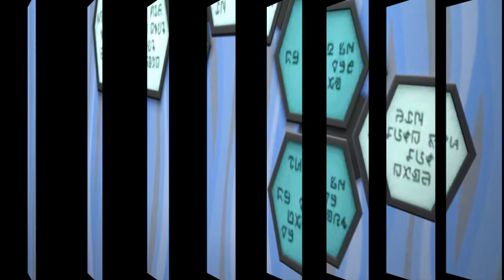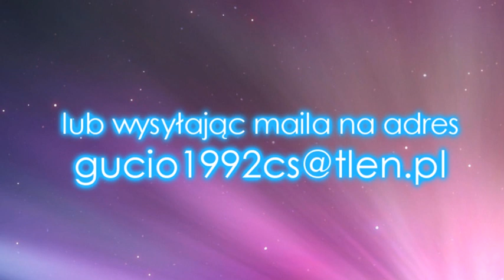Sim Brother 2012 - Dzień 7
GŁOSOWANIE ZAKOŃCZONE!

Śpiewać każdy może - trochę lepiej, albo i trochę gorzej...